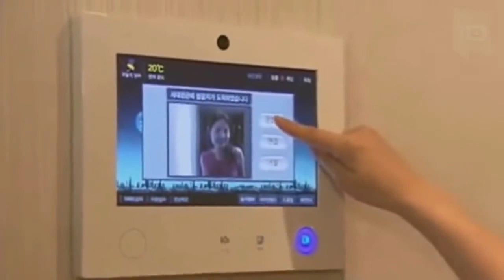Smart Cities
Una ciudad inteligente es un área urbana que utiliza diferentes tipos de sensores electrónicos de Internet de las cosas para recopilar datos y luego utiliza la información obtenida de esos datos para administrar activos, recursos y servicios de manera eficiente, a cambio de usar esos datos para mejorar las operaciones en toda la ciudad.